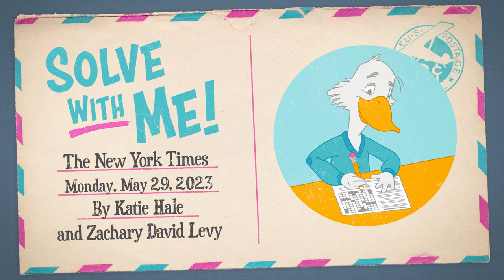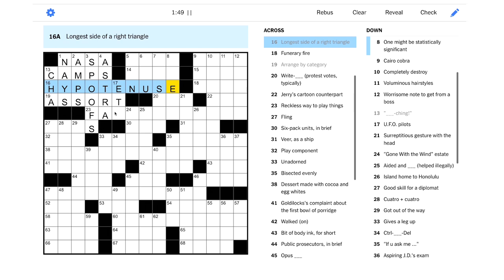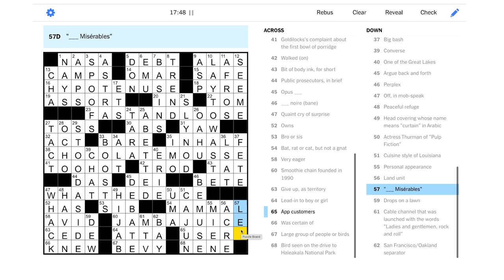Solve With Me: The New York Times Crossword - Monday, May 29, 2023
Want to solve this Monday NYT puzzle with a goose?

This is the New York Times crossword for Monday, May 29, 2023 by Katie Hale and Zachary David Levy - Edited by Will Shortz.